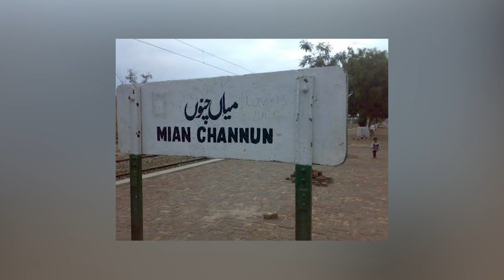Who Is Arshad Nadeem? The Rise of Pakistan's Javelin Throw Star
🚀Discover the incredible journey of Arshad Nadeem, Pakistan's javelin throw sensation who has taken the world by storm. This video delves into his early life, the challenges he overcame, and his rise to international fame. Learn about his record-breaking performances, dedication to the sport, and what makes him a national hero. We also explore his impact on sports in Pakistan and his aspirations for future competitions. Whether you're a sports enthusiast or just curious about this rising star, this video provides an in-depth look at Arshad Nadeem's inspiring story and his contributions to athletics on the global stage.